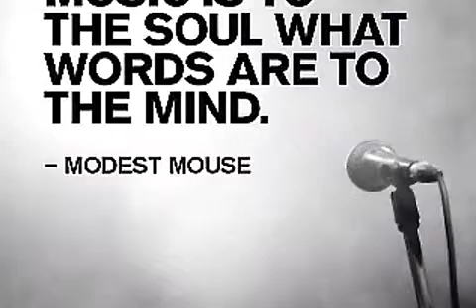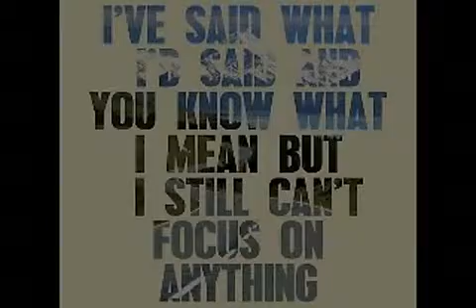modest mouse pic vid x264